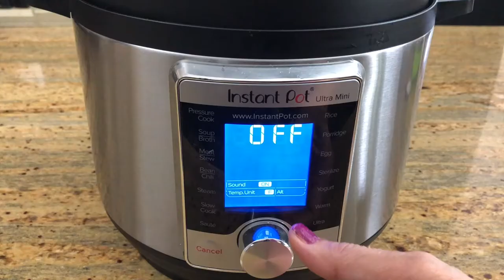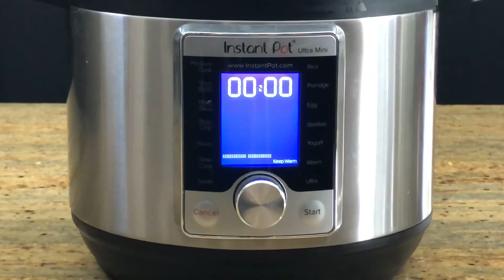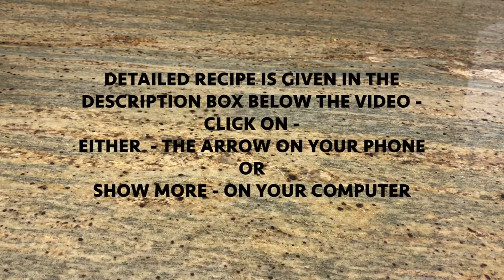Chana Masala / Chhole in INSTANT POT Curried garbanzo / Chick peas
Chana masala / Chhole in Instant Pot:
Ingredients:
1 cup Garbanzo beans (Kabuli chana) soaked for 10-12 hours
1/2 cup chopped onions
1/2 cup chopped tomatoes
1 teaspoon ginger paste
1 teaspoon garlic paste
2 tablespoons oil
1 cinnamon stick
2 bay leaves
1 black cardamom
4 cloves
1 teaspoon Cumin seeds
1/2 teaspoon turmeric powder
1 teaspoon chili powder (or to taste)
2 tablespoons coriander cumin powder
2 tablespoons Chhole masala powder
1 teaspoon Dried mango powder
1 1/4 cup water

Directions:
1. Turn - Saute’ on. Add oil to the inner pot. When heated up, add cinnamon stick, bay leaves, black cardamom, cloves & cumin seeds. As soon as it splutters add ginger garlic paste & saute. Add chopped onions, stir till golden brown. Then add chopped tomato.
2. Add turmeric, chili, coriander cumin, chhole masala, & dried mango - powder, salt to taste, drianed garbanzo beans & water. Mix well.
3.  Close the lid. Vent in sealing position.
4.  On control panel: Turn “Steam” on for 35 minutes on High pressure & Keep warm on.
5. When 35 minutes of steaming done leave on keep warm for 10 minutes. Open the lid per your Instant Pot instructions.
6. Serve with Naan bread or roti, onions, radish (optional) &. Enjoy!